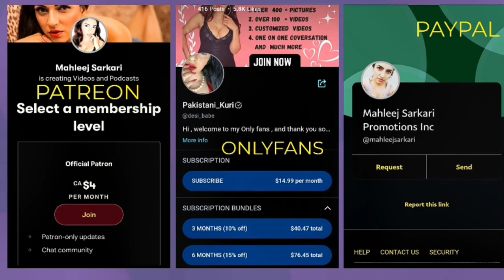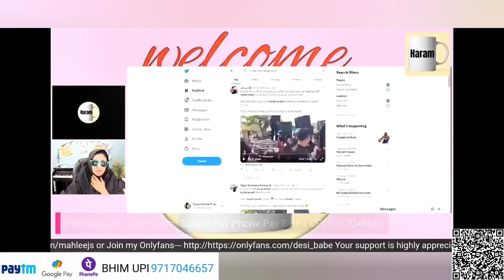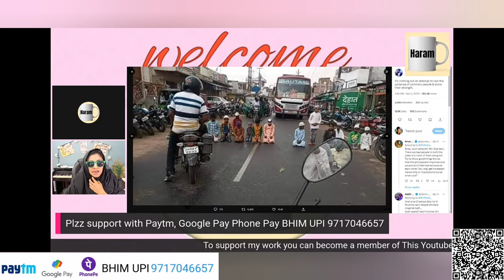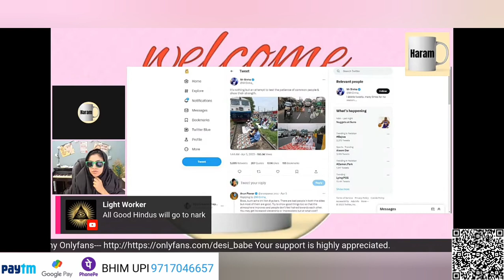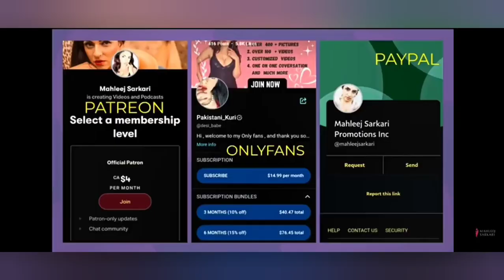Pakistan ka Ex PM Imran khan ki Security ka liya pahana padha bukha 😭😭😭